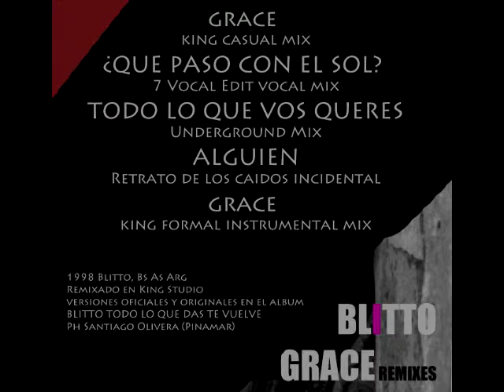Blitto y Los Tipitos - Grace (King Casual Remix) 1998